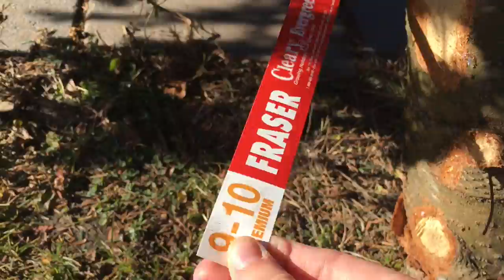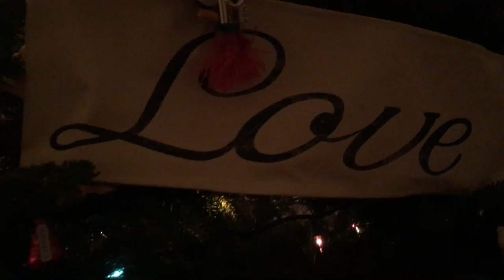DINGLE CHRISTMAS TREE TRADITIONS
Dingle ChristmasTree traditions REVEALED!!! Click "Show More" for...well...more...

Wordpress: My Plog! (Photo Blog ;) dinglesite.wordpress.com

Also, I love emails!